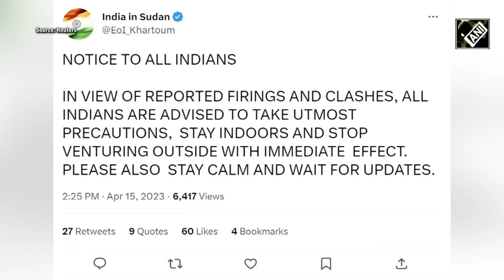Clashes between Sudanese Army and Paramilitary Force, Indians advised to take ‘utmost precautions’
The struggle for Sudan’s power escalated on April 15 as clashes were reported between the military and paramilitary forces. Panic gripped the country as explosions and gunfire were heard across Sudan's capital of Khartoum on April 15. Sudan's paramilitary, RSF said they had taken control of Presidential Palace, army chief’s residence and Khartoum airport. A Reuters journalist saw cannons and armoured vehicles deployed in streets, and heard the sound of heavy weapons fire. The army said the RSF had tried to attack its troops in several positions raising fears of a full-blown conflict. Earlier, RSF, headed by former militia leader Mohamed Dagalo, said the army surrounded its base and opened fire with heavy weapons. Meanwhile, Indians in Sudan have been asked to take utmost precautions and stay indoors.